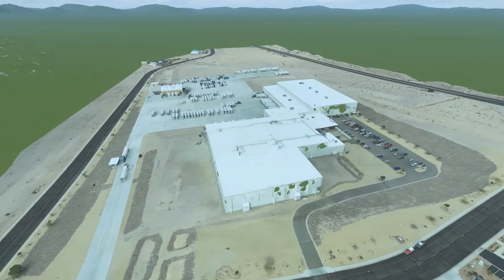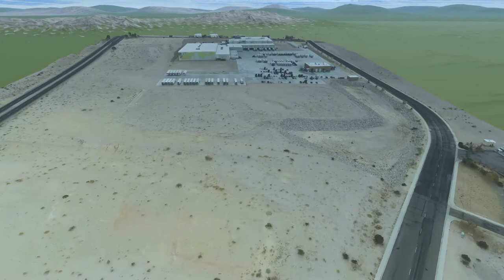Bullhead City Airport Project | Extreme Aerial Productions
Drones can either serve as the centerpiece of or an addition to your marketing initiatives. When compared to a typical photo or video shoot from the ground, the drone's video and still photographs offer stunning overhead views that are unmatched. These eye-catching photos provide your website, print materials, advertisements, and more depth and movement, making a powerful and motivating impression on your audience.